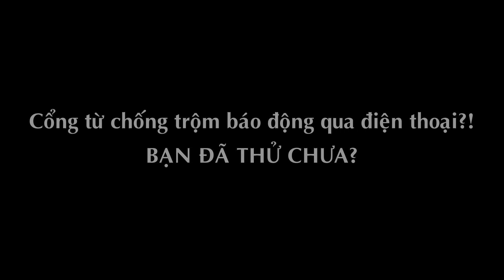Trailer Cổng từ an ninh chống trộm báo động qua điện thoại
Westworld | Official Season 3 Trailer
Mời các bạn xem Trailer Cổng từ an ninh chống trộm báo động qua điện thoại của Cổng từ an ninh Thành Đức
Chúc các bạn sẽ thấy nhiều bổ ích trong các clip của Cổng Từ An Ninh Thành Đức.
Hoặc có thể đến xem hàng tại văn phòng : 192/53 Nguyễn Oanh,  P.17, Q.Gò Vấp, Tp.HCM